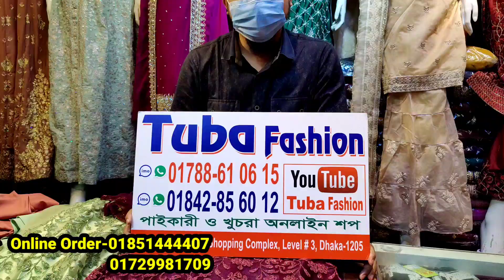২০২২ ঈদ গাউন কালেকশন gorgeous bridal party gown at unbelievable price exclusive gown for Eid 2022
২০২২ ঈদ গাউন কালেকশন gorgeous bridal party gown at unbelievable price exclusive gown for Eid 2022 | HELP TALK